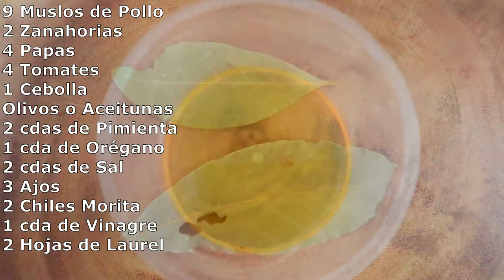El Mejor Estofado De Pollo/Best Chicken Stew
ingrediente:
9 Muslos de Pollo
2 Zanahorias
4 Papas
4 Tomates
1 Cebolla
Olivos o Aceitunas
2 cdas de Pimienta
1 cda de Orégano
2 cdas de Sal
3 Ajos
2 Chiles Morita
1 cda de Vinagre
2 Hojas de Laurel

ingredient:
9 Chicken Thighs
2 Carrots
4 Potatoes
4 Tomatoes
1 Onion
Olives
2 tbsp Pepper
1 tbsp Oregano
2 tbsp Salt
3 Garlic
2 Chipotle Pepper
1 tbsp Vinegar
2 Bay Leaves